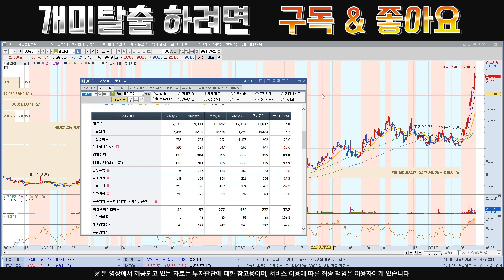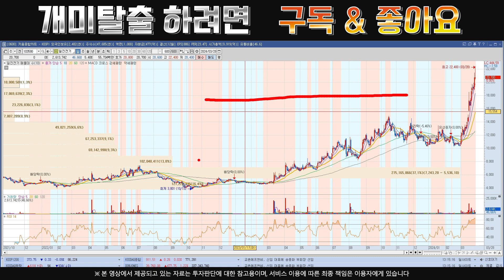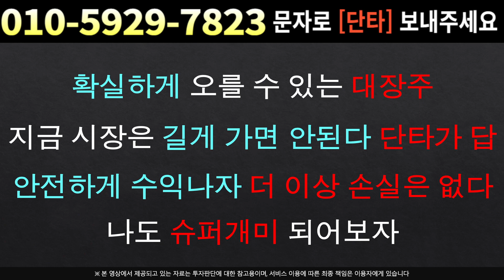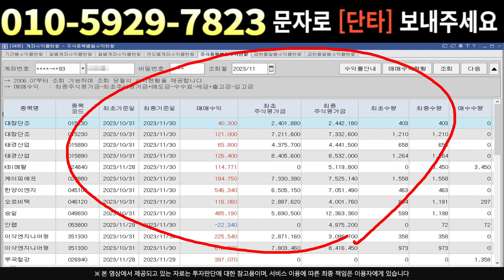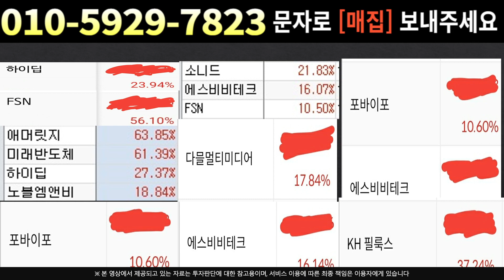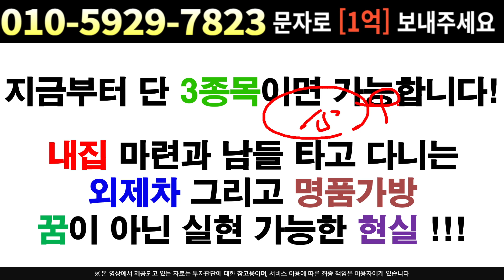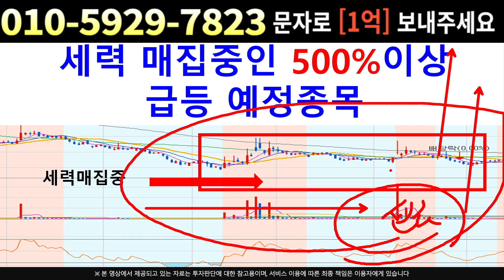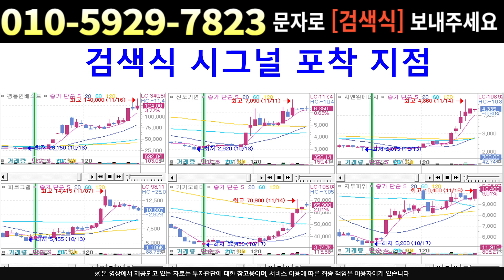[주식]일진전기 - 외국인이 갑자기 매집한 이유 삼성과의 관계 알고있었나 ??